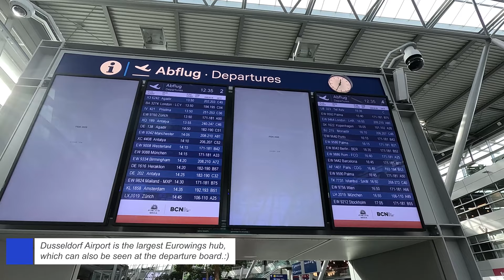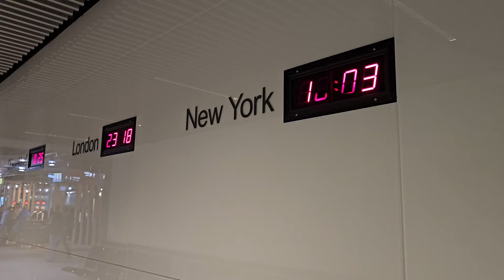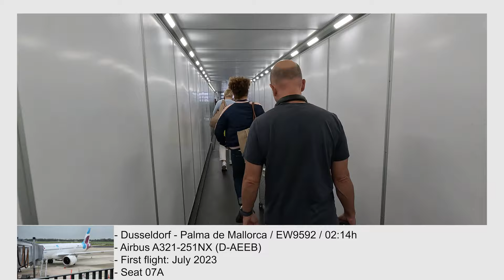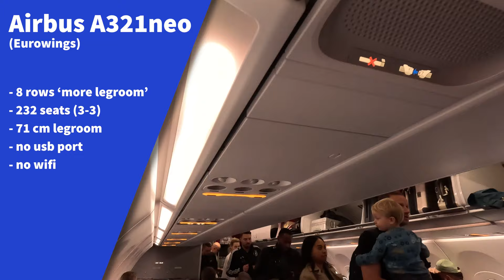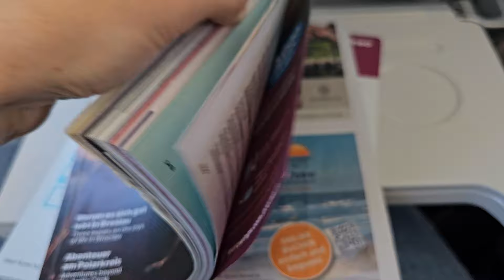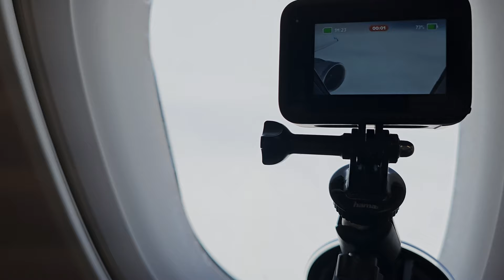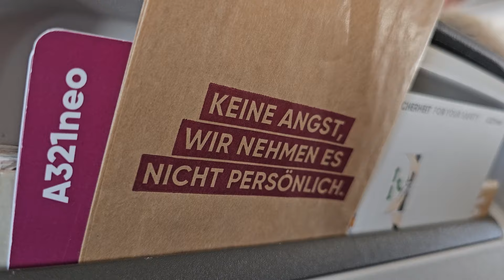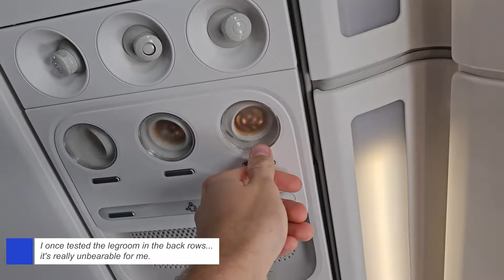TRIP REPORT / BRAND NEW A321neo to Mallorca! / Dusseldorf to Palma / Eurowings Airbus A321neo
Very good afternoon from Dusseldorf! Today is the day and we finally fly with the brand new Eurowings A321neo!

We arrived by train today. The skytrain takes us from the train station to the terminal. We check our boarding pass at the counter after we go to the hugo junkers lounge.
Luckily I got a free upgrade to the more legroom seats. The hand luggage was checked before boarding. What service can Eurowings offer on board? We will see...

Flight information:
Depature: Dusseldorf Airport (DUS/EDDL)
Arrival: Palma de Mallorca (PMI/LEPA)
Flight time: 02:14h
Distance: 724NM/ 1342 Kilometers
Cruising level: FL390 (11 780 meters)
Airplane registration: D-AEEB
Airplane type: Airbus A321-251NX
First Flight: July 2023